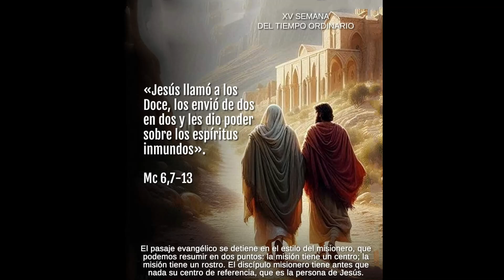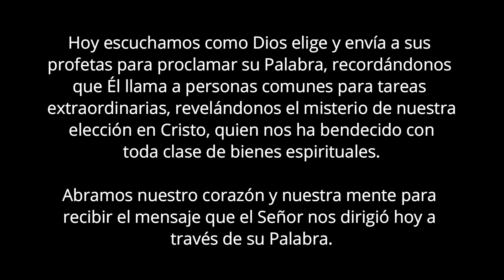DECIMOQUINTA SEMANA DEL TIEMPO ORDINARIO 2024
Homilía Decimoquinto Domingo del Tiempo Ordinario del Padre Adolfo Vera López.
Hoy escucharemos cómo Dios elige y envía a sus profetas para proclamar su Palabra, recordándonos que Él llama a personas comunes para tareas extraordinarias, revelándonos el misterio de nuestra elección en Cristo, quien nos ha bendecido con toda clase de bienes espirituales. Abramos nuestro corazón y nuestra mente para recibir el mensaje que el Señor nos dirige hoy a través de su Palabra.